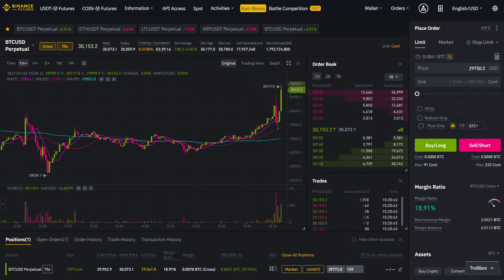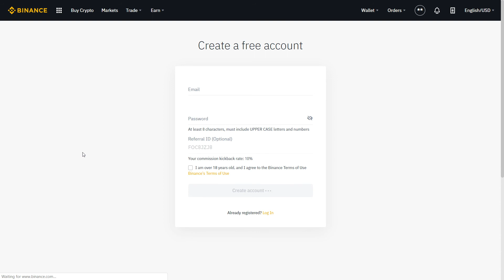How To Buy Bitcoin in Montenegro Binance [Crypto]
How to Buy Bitcoin in Montenegro with Credit Card on Binance
How to Buy Cryptocurrency in Montenegro with Binance 2021
How to Trade Bitcoin in Montenegro Crypto Exchange
Where to Buy Bitcoin in Montenegro Trading Platform
Cheapest Way to Buy Crypto in Montenegro
The Best Crypto Exchange in Montenegro Binance